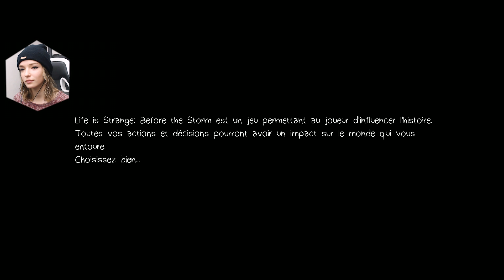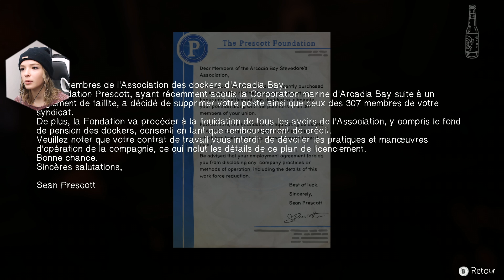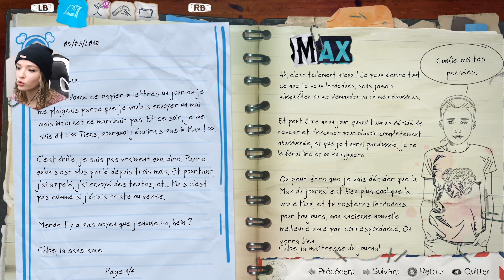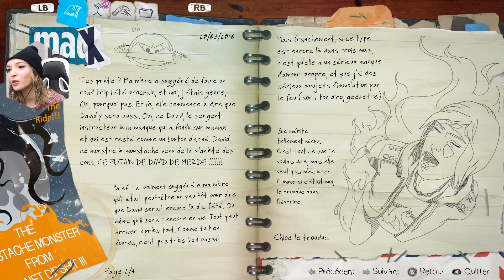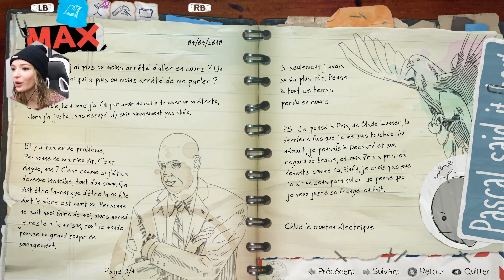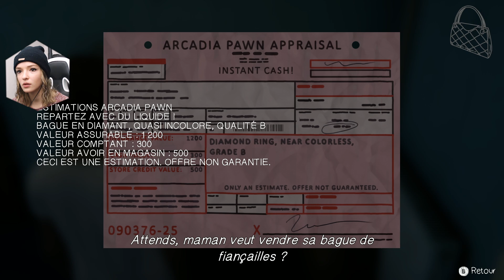OMG, C'EST RACHEL ? - Life is Strange Before the Storm #1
Ehhhhhh oui, on se retrouve avec Chloé la thug pour un petit let's play de quelques épisodes sur Life is Strange : Before the Storm !
Que s'est-il passé avant Life is Strange ? Qui est Rachel ? Quelle est l'histoire de Chloé ? Découvrons ça ensemble !

N'hésitez pas à me dire aussi ce que vous pensez de la nouvelle petite intro ! Elle changera après Noël, mais j'ai profité de l'occasion pour vous mettre une musique bien entêtante...

SNAP : Deujnouille

Des bisous ♥